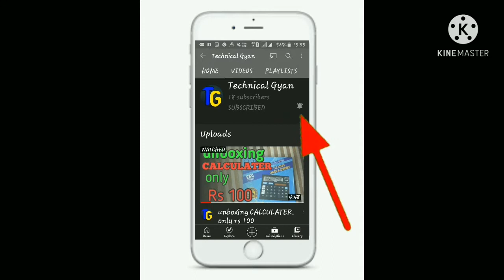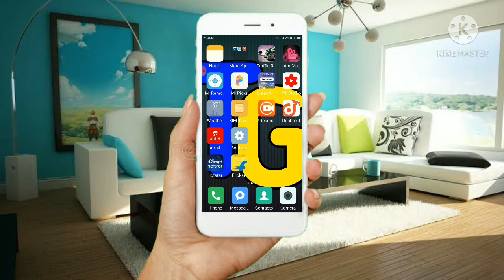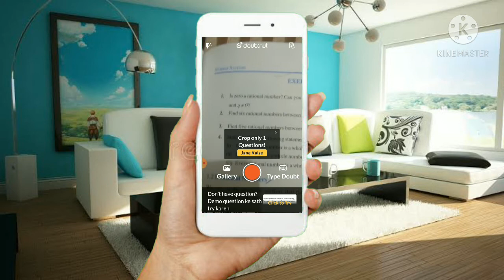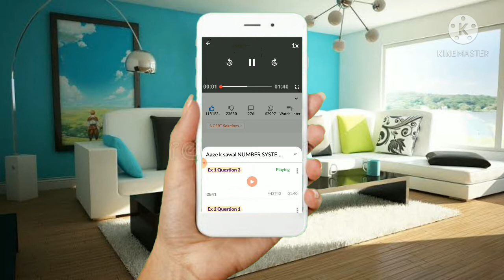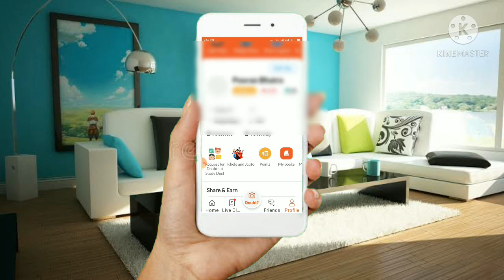how to use doubtnut app💥💥💥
I hope you will understand that how to use doubtnut app